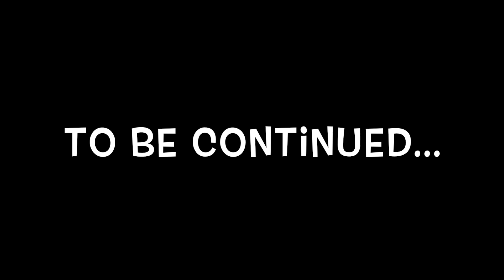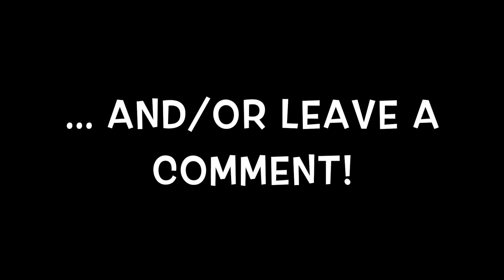Episode#2: Freddie in danger!!!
Freddie gets to know Joe, an experienced dachshund sceptical regarding toy trains in his work area. To be continued!

Freddie is from TOMY.
Shot with: GoPro Hero 4 Silver Edition
and Apple iPhone X
Edited with Apple iMovie.